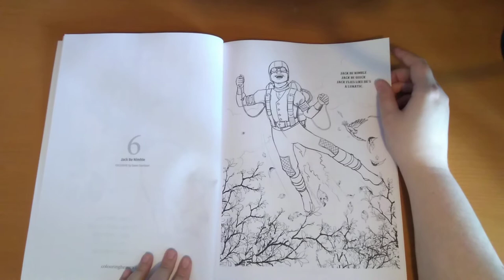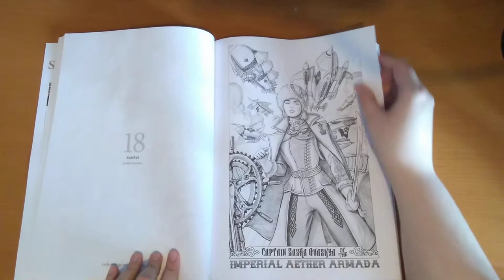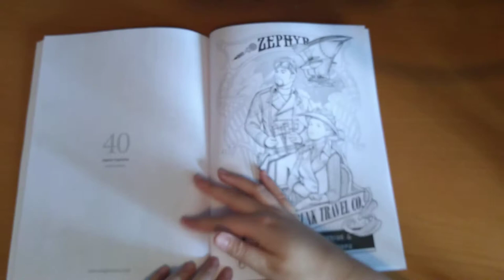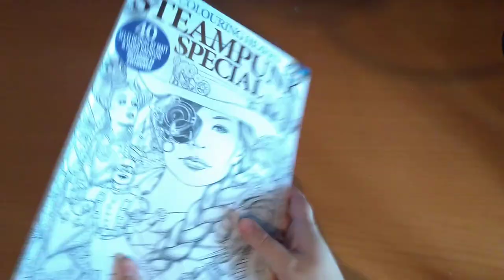Colouring Heaven Steampunk Special by Dawn and Matt Davidson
Newest release from Colouring Heaven featuring 40 steampunk themed designs from Dawn and Matt Davidson. Can be purchased from Anthem Publishing site or select shops in the UK.